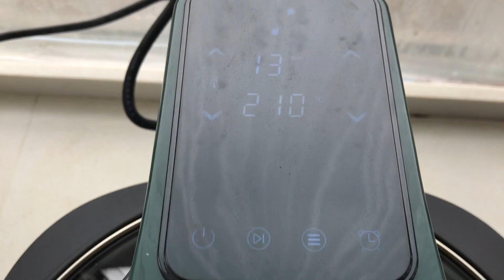空氣炸鍋烤雞頭，隨時在家吃燒烤，真方便【農村大哥寒冰】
"在视频制作中，我们特别关注了食材的获取，以确保它们不涉及任何形式的动物虐待。" 空氣炸鍋烤雞頭，隨時在家吃燒烤，真方便【農村大哥寒冰】

東北農村爺們，天天為老婆孩兒做美食，一家三口原創記錄